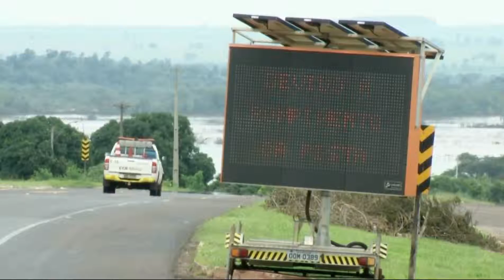PRF reforça fiscalização nas rodovias nos últimos dias do ano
A Polícia Rodoviária Federal aumentou a fiscalização nas rodovias para o último dia do ano. A expectativa é de um aumento sensível no número de veículos em viagem por esses dias.